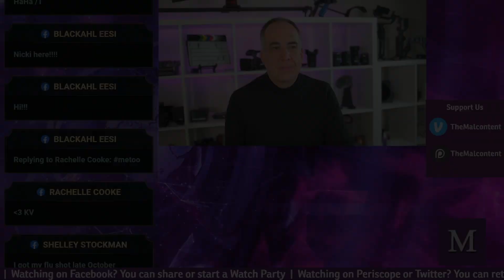Interview with Nicki Blake Chafetz About Her Upcoming Book, My Travels In Trump Land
Nicki Blake Chafetz is an attorney, activist, author, and auntie to Jacob Blake. During a rocky period in her life, she went to buy a pack of cigarettes and never came back. Spending almost a year traveling the southern United States, Nicki interviewed Trump supporters to try and understand their views.

Our interview talks about her experiences and her upcoming book, My Travels In Trump Land.

SUPPORT MALCONTENT NEWS:
Have you checked out the new website?